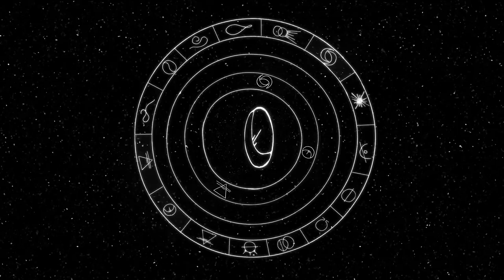Carmody - Moon (Official Visualizer)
‘Moon’ explores my relationship to Judaism. My dad was brought up in the jewish faith and   my mum was born into catholicism. I always felt as if I were between religions. Although I was not recognised as Jewish, I went to Friday night prayers and celebrated the festivals  throughout my life. I spent time singing songs and praying in Hebrew, with no idea of their meaning, and I was exposed to a culture I was part of, whilst also being seen as an outsider. Judaism follows a lunar calendar, so the dates change every year and I use this notion to illustrate how Judaism is part of my identity, even though I don’t follow the same calendar. It was written with my friend, and fellow Jew, Rahm Silverglade.

Written: Jessica Carmody Nathan & Rahm Silverglade
Produced: Calum Duncan and Avi Barath
Mastered: Kevin Tuffy

Lyrics:

Close your eyes and whisper thanks before the wine
I stand beside you though I’ve never understood
you’re still waiting for the someone

You wake up early just to know your silence
by the time I’ve woken you’re already gone
you’re still waiting for the one
I’m still waiting for someone

I don’t follow the moon and the way that it moves like you do
point to shapes in the stars I don’t know what they are like you

And in your voice I hear a broken yearning
speak of desire like you were never there

Sing ah, sing ah, sing ah

Brief description about the song here